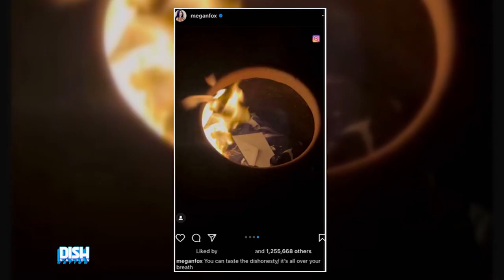Did Machine Gun Kelly And Megan Fox Breakup? Megan Removed MGK From IG & Friended Eminem!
Megan had fans in a tizzy trying to find out if the engaged couple was headed for Splitsville. Megan responded to someone saying that Machine Gun Kelly cheated with his guitarist Sophie by saying maybe SHE got with her instead! Da Brat thinks this is petty but Tamar & Gary say they gotta get their lick back when someone wrongs them!